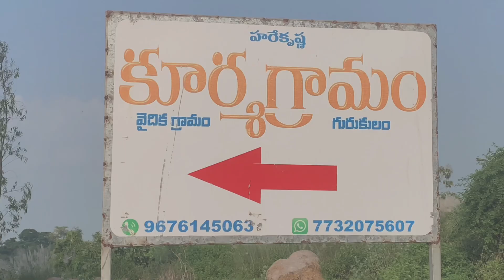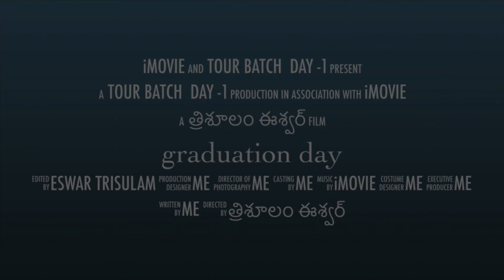Tour batch # శ్రీ ముఖ లింగేశ్వర ఆలయం శ్రీ కూర్మ వేదిక పాఠశాల